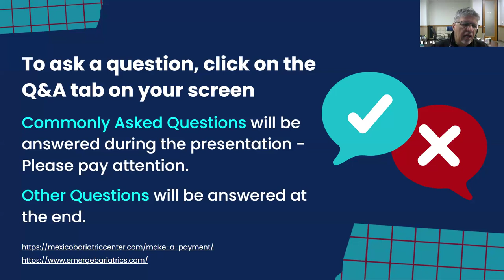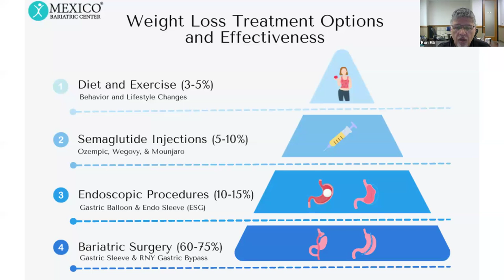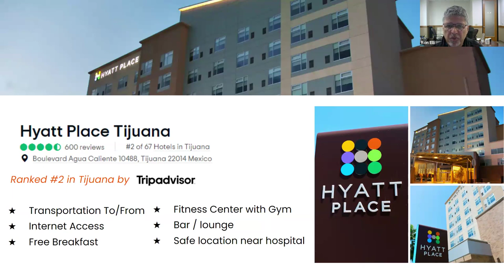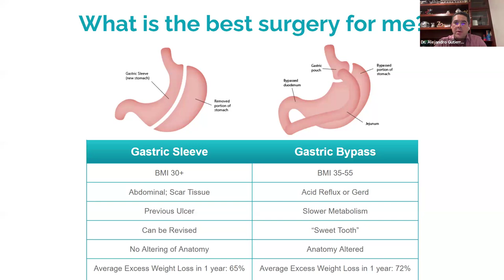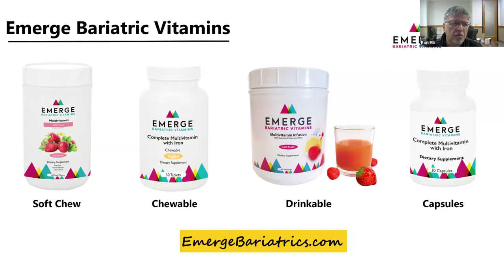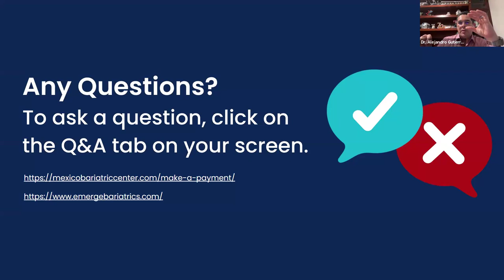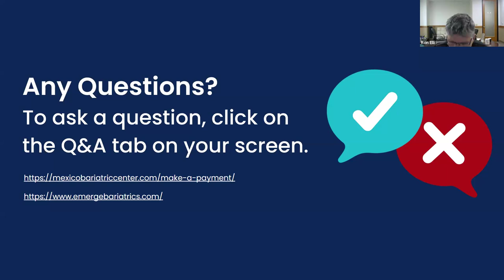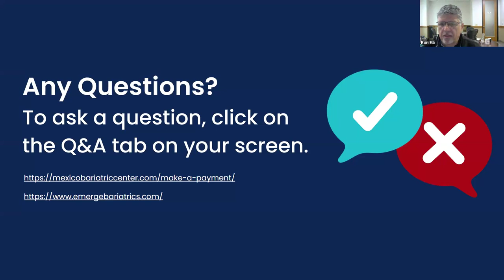Weight Loss Surgery Webinar with Dr. Alejandro Gutierrez - April 13, 2024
In this educational video, we investigate obesity, discuss the potential risks of weight loss injections, and present our hospital and the knowledge of Dr. Gutierrez. We offer a comprehensive look at the patient experience, providing a step-by-step guide.

If you weren't able to catch this webinar, we host them on the first Saturday of each month! Register here for a chance to win $2000 on your surgery